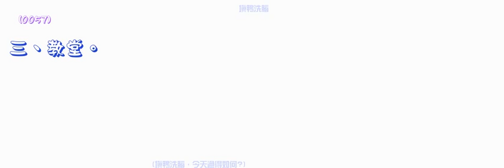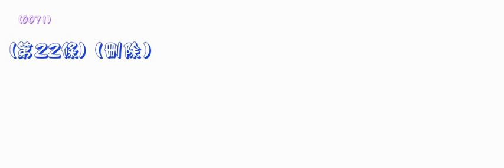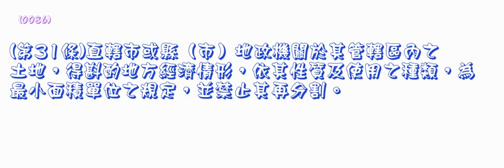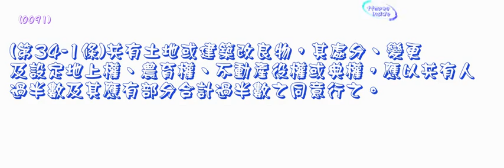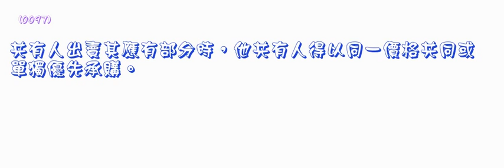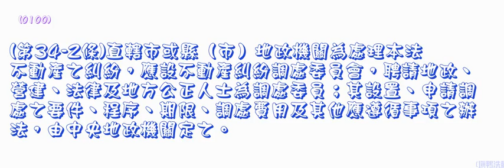11土地法＿1000615版＿第一編（龜速朗讀）